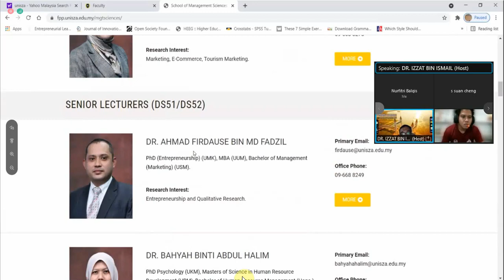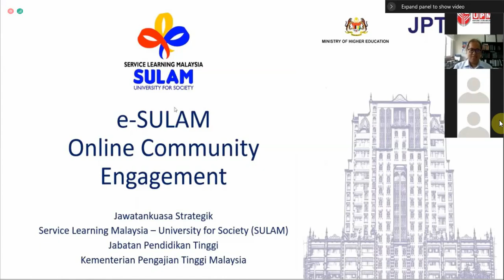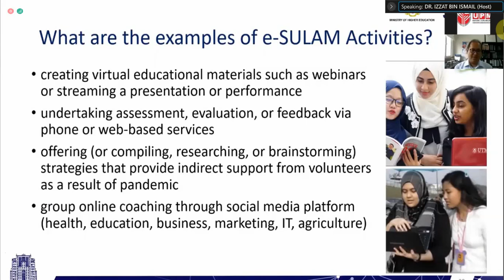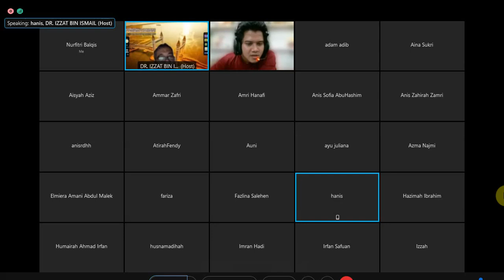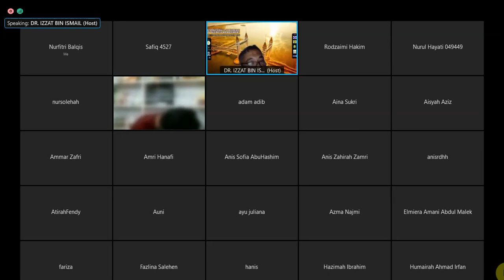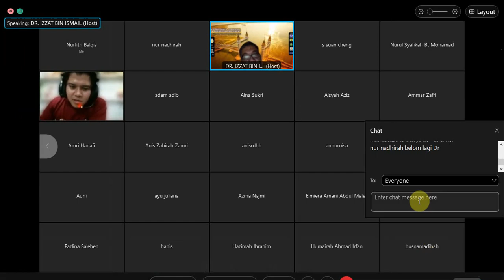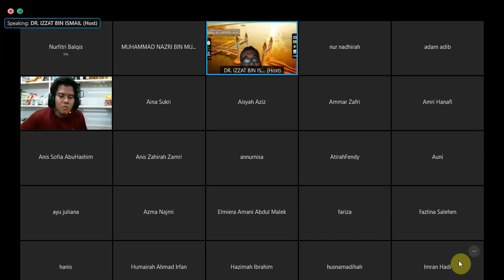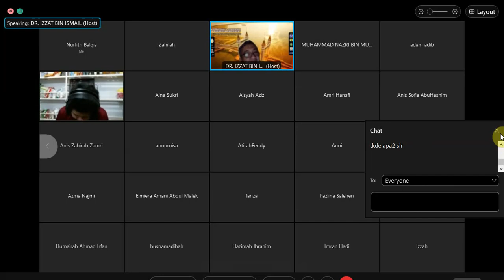International Business - Introduction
BAC7C
Lecturer = Sir Izzat